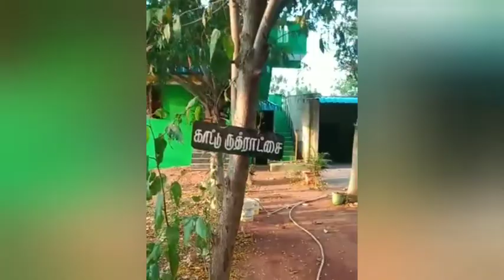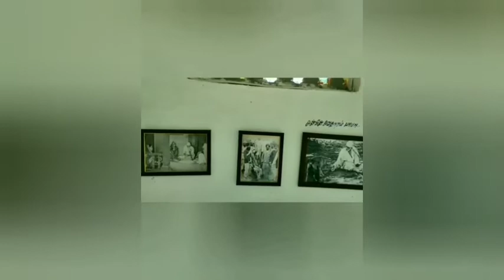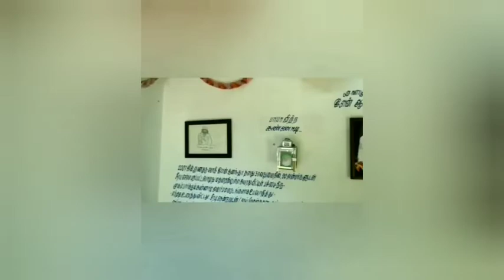Sai Baba Temple Achampatti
Nature Talk by Sairam Devotee

Eshwaralayam, Achampatti